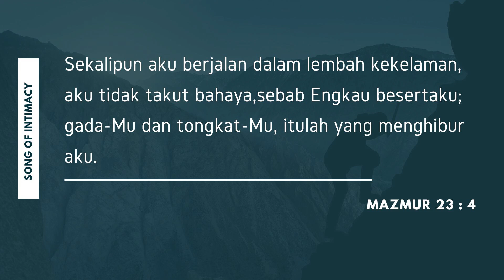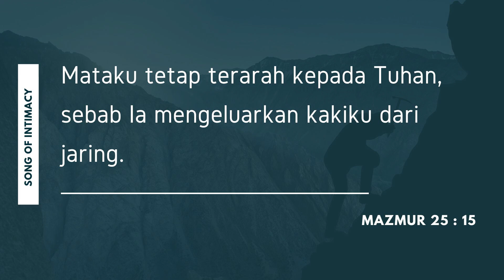Saat Teduh "Song Of Intimacy" | Sofjan Sutedja dan tim | #166 | 02 Juli 2022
Syalom Saudara kekasih di dalam Kristus ! Senang sekali dapat menjumpai saudara di dalam channel youtube ini, untuk bersaat teduh bersama Team HOM WORSHIP yang akan tayang setiap hari Selasa, Kamis & Sabtu pukul 5 pagi.  Song Of Intimacy akan hadir dalam versi healing setiap Sabtu yang akan dilayani oleh Pnt. Sofjan Sutedja.
Pesan Tuhan :
Mazmur 23 : 4
Sekalipun aku berjalan dalam lembah kekelaman,
aku tidak takut bahaya,sebab Engkau besertaku; gada-Mu dan tongkat-Mu, itulah yang menghibur aku.

Tuhan bergaul karib dengan  orang yang takut akan Dia,dan perjanjian-Nya diberitahukanNya kepada mereka.

Mataku tetap terarah kepada Tuhan,sebab Ia mengeluarkan kakiku dari jaring.
Singer : Raymond Tabaluyan & Marianni Sinaga
Keyboard : Rudy Hutagaol
Saxo: Ghandy Nikkilaus
Audio & Mixing : Andro & Aris Faot
Camera & Editor : Decky Taneo, dan Yosua Kapitan
a.c BCA : 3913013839 a/n Gereja Yesus Kristus Tuhan Hotline :
Lagu
1. Allah Yang Setia
2. Janji-Mu S'perti Fajar
3. Satu-satunya Yang Kuandalkan